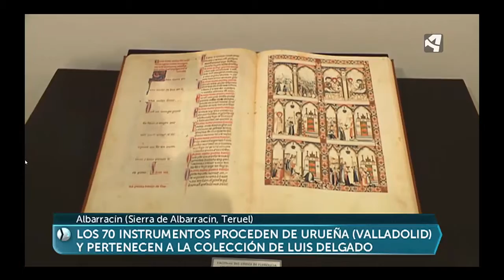FSMA | Exposición de música medieval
La Fundación Santa María de Albarracín en el programa "Aragón en abierto" de Aragón Televisión.